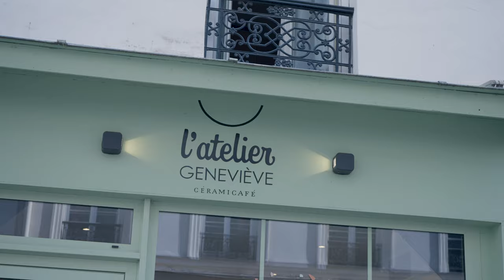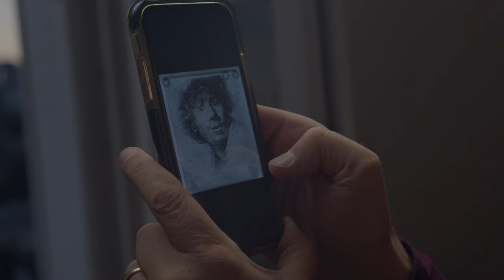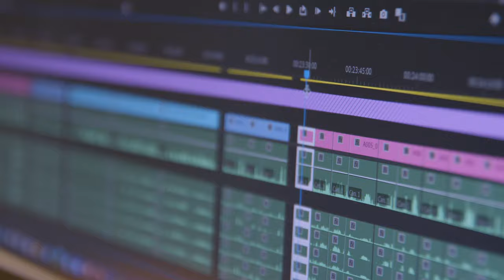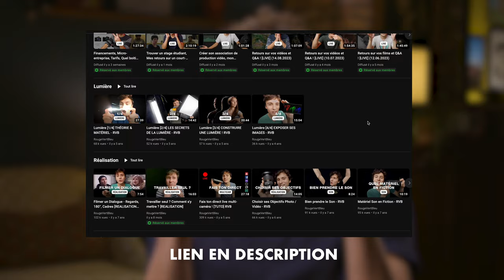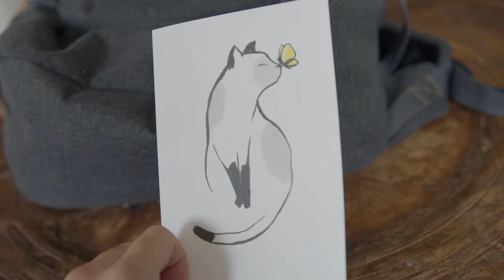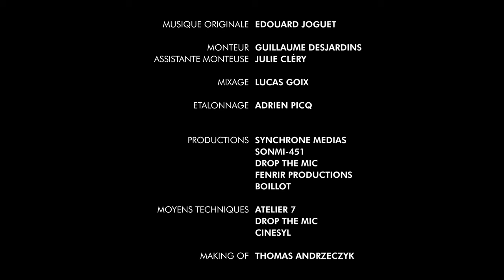Les coulisses : Une Fille Indigne [Making of]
Making of réalisé par Thomas Andrzeczyk @PicturalThings

Avec :
Julie Cléry
Lily Nambininsoa
Hélène Babu
Thibault de Montalembert
Elisa Sergent
Bénédicte Vrignault
Fabrice Herbaut
Marie Devaud
Voix :
Constance Chaperon
Guillaume Desjardins

Scénario : Julie Cléry & Guillaume Desjardins

Réalisation : Guillaume Desjardins

Musique originale : Edouard Joguet

Assistant réalisateur : Alexandre Mottart
Régisseur général : Matéo Colzi

Directeur de la photographie : Romain Plumat
Cadreur : Guillaume Desjardins
Cheffe electricienne : Manon Testud

Chef opérateur son : Lucas Goix
Perchman : Nicolas Leroy

Maquillage : Anaëlle Trogno, Asma Nafati, Livia Delacroix, Elena Radović, Kelly Silva Simoes

Monteur : Guillaume Desjardins
Assistante monteuse : Julie Cléry

Mixage : Lucas Goix

Etalonnage : Adrien Picq

Productions : Synchrone Medias, SONMI-451, Drop the mic, FENRIR PRODUCTIONS, Boillot

Moyens techniques : Atelier 7, Drop the mic, Cinesyl